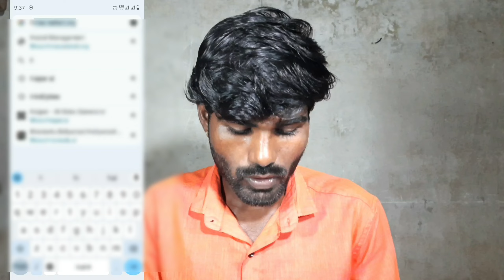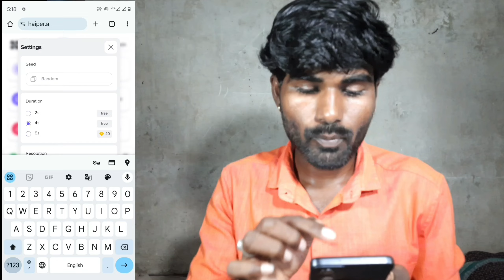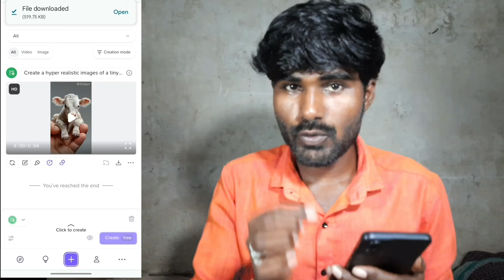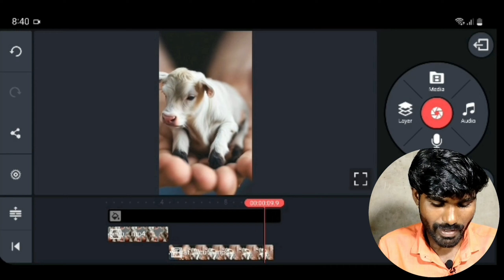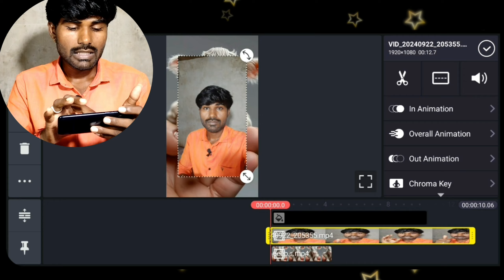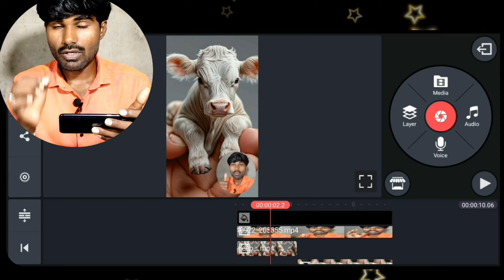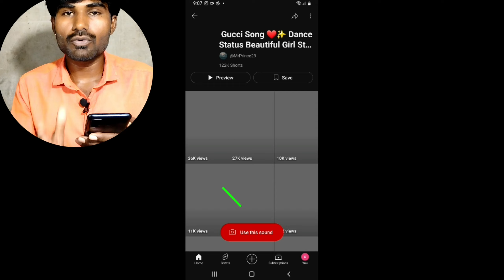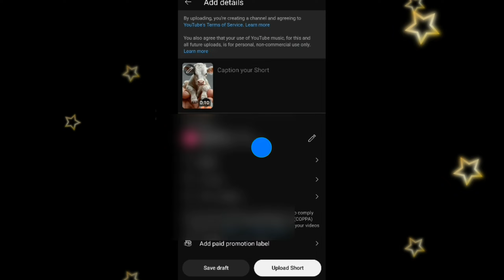text to video kaise banaye | Cartoon video kaise Banaya | Copy paste video on YouTube and earn money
AI se cute animals video banakar 3.5 lakhs mahina kamaye | text to video kaise banaye |

Small Animal Ai video Kaise banaye || Baby Animal Al video Editing || chris Kiyan official

PROMPT:-Create a hyper-realistic images of a tiny baby cow sitting on ya human thumb .The cow is incredibly small,with wrinkled,gray skin and large,expressive eyes.it holds onto the thumb with its tiny , adorable feet.The scene is focused closely on the baby cow, highlighting it's delicate features and soft fur on its body , with the human hand blurred in the background to emphasize the size contrast

Image to cartoon video
how to make cartoon video in mobile 2024 mobile se cartoon kaise banate hai
Tech Abhishek 2.0
3d animal video kaise banaye
baby cartoon
baby cartoon
cartoon video
3d animation video kaise banaye
how to create cartoon animation video
3d cartoon video kaise banaye
How to make 3d animation cartoon story videos
How to Make an Animated Cartoon Video Using Al How to make Animation on mobile for beginners How to Make Al Generated Disney Pixar Animations FOR